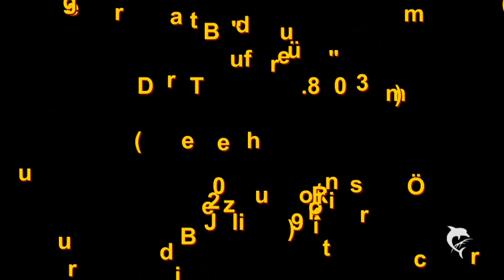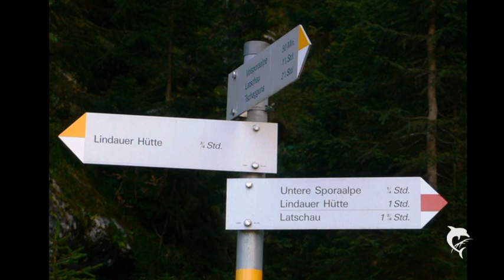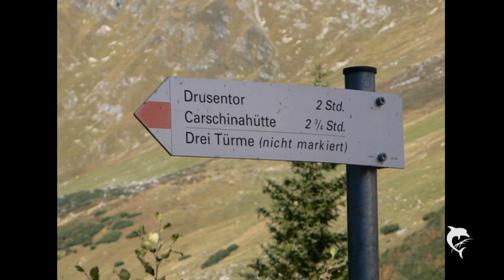Bergtour - Drei Türme Summit (2.830 m) - Österreich / Rätikon - 2009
Meine Tourenberichte:
Die Drei Türme, auch genannt Dri Türm und Drei Drusentürme, sind drei Gipfel in der Drusenfluhgruppe. Sie liegen im Rätikon, einem Gebirge der westlichen Zentralalpen und bilden eine von Nordwesten nach Südosten verlaufende Bergkette.
Vom Menschen hat diese Region ihren Namen bekommen, Rätikon, von der Natur die wilde Schönheit. Eine Landschaft zum Wandern, zum Bergsteigen, Klettern, Tourengehen, eine Landschaft zum Träumen.

Mittelschwierige, lange Bergtour auf größtenteils unmarkierten Wegen, im Winter sehr lawinengefährdet. Achtung bei Nässe beim Abstieg vom Mittleren -und/oder Grossen Drusenturm, da einige plattige Stellen zu queren sind. Absolut empfehlenswerte Tour allein der Landschaft wegen. Die Wegfindung ist etwas Schwierig, für das geübte Auge aber kein Problem.